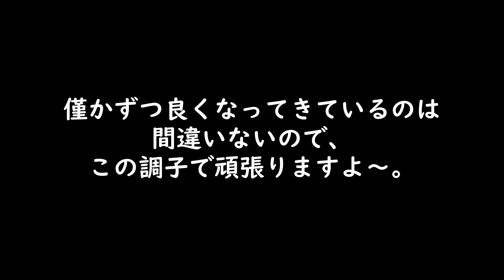懸垂チャレンジ進行中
リハビリの一環で、事故で減りに減った筋力を取り戻すこともやっています。
まだ途中ですが、週3～5回ほど懸垂チャレンジを続けて3ヶ月が経過しました。
その成果のご報告。

こういうことが出来ている時点で、被害者としては不幸中の幸いってやつなんだろう。と自分で自分を納得させているけれど、本来なら不要な努力。
取り戻すためなんで頑張りますよ～。